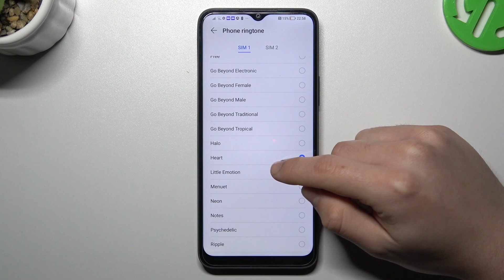Honor X8 - Ringtones List Presentation | Listen All Default System Tones!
Hello, everyone! Are you interested in discovering the default system tones for incoming calls or eager to customize your ringtone on your Realme Narzo 50? Well, you're in for a treat! Our video presentation will feature an extensive list of ringtone options. Take your time to listen to each tone and find the perfect one that enhances your device.

How to listen all ringtones in smartphone?
How to change ringtone in this device?
How to open incoming calls sounds in android phone?